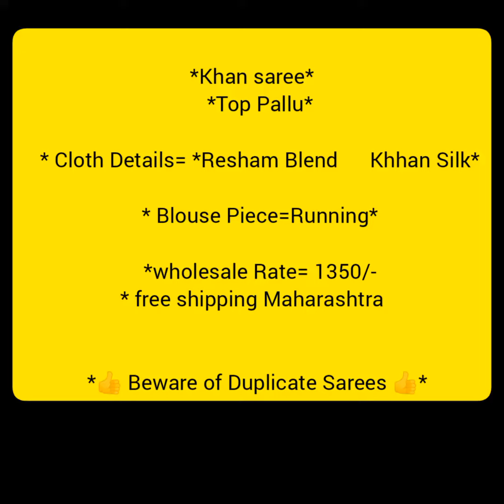खण साडी | Top pallu khan saree | Gauri Ganpati offer